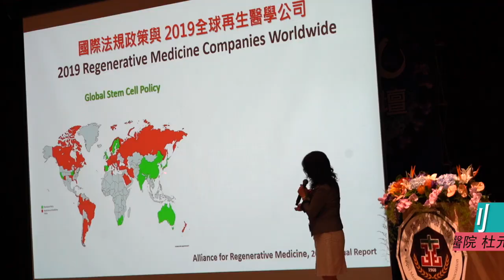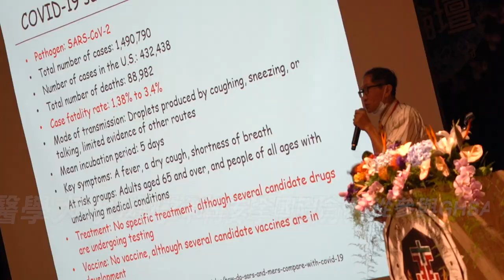【活動花絮】2020第七屆國際綜合醫療高峰論壇_北醫大醫師協會｜觀賞故事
北醫校友總會舉辦的2020國際綜合醫療高峰論壇於臺北醫學大學登場，學者專家齊聚共同探討COVID-19疫情下的疫苗、新藥研發及感染控制等議題。
中央研究院特聘研究員前副總統陳建仁院士提到：「1970年代我們有台灣的經濟奇蹟，1990年代有台灣的政治奇蹟民主奇蹟，而2020年有台灣的防疫奇蹟，北醫有很大的貢獻！」